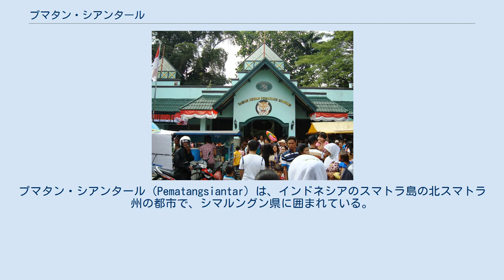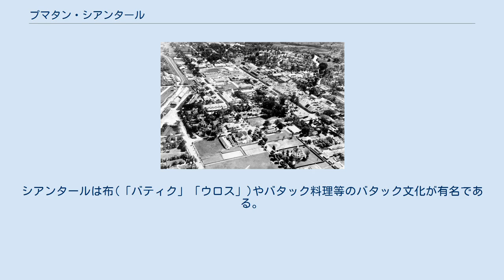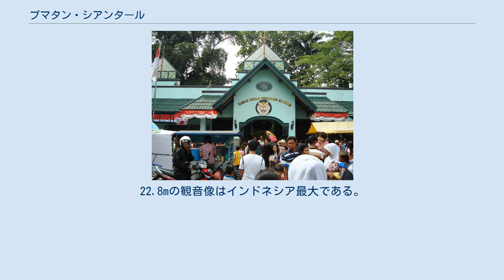プマタン・シアンタール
プマタン・シアンタール（Pematangsiantar）は、インドネシアのスマトラ島の北スマトラ州の都市で、シマルングン県に囲まれている。
シアンタールはかつては2級地区(ダエラー・ティングカトゥ・ドゥア)で、近年「市」(コタ)に昇格した。
1990年に21万9319人だったが、2000年には24万2756人に増加し、2010年に24万787人に減少した。
 州都メダンの次に人口が多い。
 シアンタールは8つの区(ケカマタン)に分かれている。
 1910年の通りの風景 1923年のオランダ人の家 1938年の航空写真 1907年以前は、プマタン・シアンタールはダマニク率いる王国が有った。
バタック人の中にシマルングン人が居て、ダマニクはその1氏族である。
最後の王はトゥアン・サンナワルー・ダマニクだった。
 1907年、オランダが王国を滅ぼし、植民地にした。
 1942年、オランダを排除し日本がインドネシアを侵略・統治した。
 1945年にインドネシアが独立宣言をした後、プマタン・シアンタールは自治権を得た。
 1974年、プマタン・シアンタールは2級地区になり、シマルングン県の県都になった。
 プマタン・シアンタールに元々住んでいたのはシマルングン・バタック人である。
今日では、中国人やマレー人(ジャワ人を含む)も特に中心部に住んでいる。
 プマタン・シアンタール動物園 プマタン・シアンタールはスマトラ島縦断高速道路でトバ湖から50km離れている。
トバ湖は世界有数の大きさのカルデラで、人気の観光地である。
シアンタールはトバ湖観光の為に宿泊する人が多い。
シアンタールは布(「バティク」「ウロス」)やバタック料理等のバタック文化が有名である。
タマン・ヘワン・プマタン・シアンタール(プマタン・シアンタールの動物庭園)という動物園が有る。
鳥や虎、猿等のインドネシア原産の動物が見られる。
熱帯植物が豊富で、古い物も有る。
大通りから徒歩圏内に有る。
入場料は2009年4月時点で7000ルピアである。
観音像が有るヴィハラ・アヴァロキテサヴァラ寺院も人気が有る。
22.8mの観音像はインドネシア最大である。
建物は2008年5月に焼失し、再建された。
シアンタールはメダンから電車や大型バスで行ける。
メダンからは130km離れており、車で3時間かかる。
 プマタン・シアンタールの料理はバタック料理と中華料理が基になっている。
サクサン(血で調理した豚)やトゥアク(砂糖椰子とココナッツで作る酒)が代表的である。
中華料理屋も多く、ミエ・パンシトゥ(雲呑麺)が人気が有る。
ナシ・パダンやサテ・パダン(煎餅と辛い焼き鳥)等の西スマトラ料理も有る。
 Template:北スマトラ州